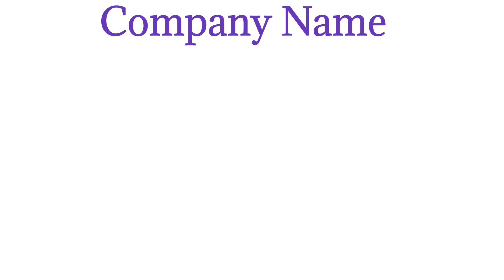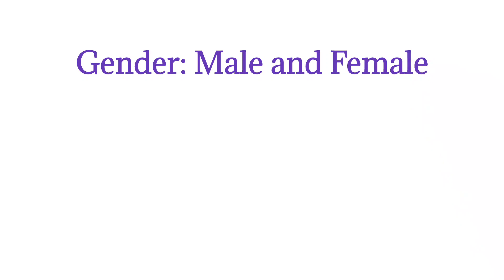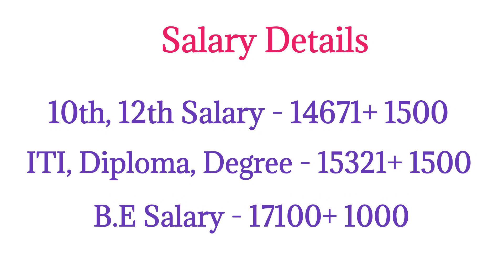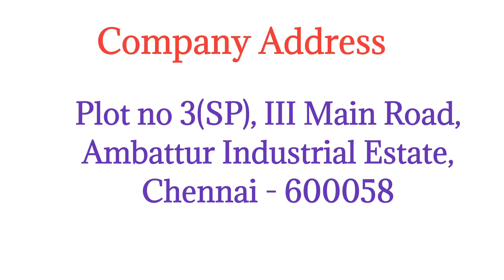💥Chennai Job vacancy 2023 - ZF Comercial Vehicles Company 💸 Salary ₹17100 🏢Job vacancy Today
10th job vacancy 2023
12th job vacancy 2023
Diploma job 2023 tamil
chennai job vacancy 2023 tamil
CNC Operator job in Chennai
CNC programming job
B.E job vacancy tamil
Mechanical Engineer job vacancy
home job vacancy tamil
Engineer job vacancy 2023